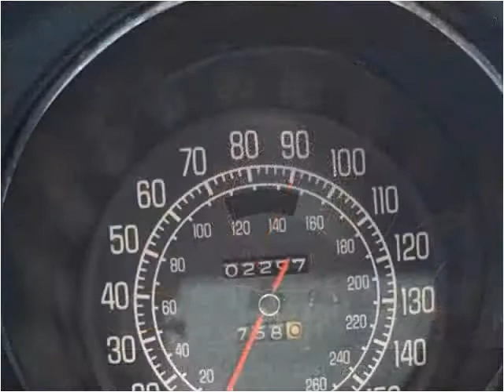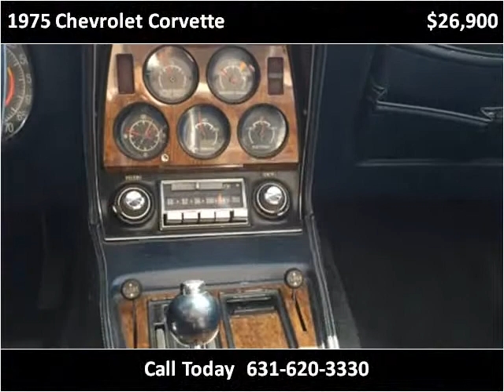1975 Chevrolet Corvette Used Cars West Babylon NY